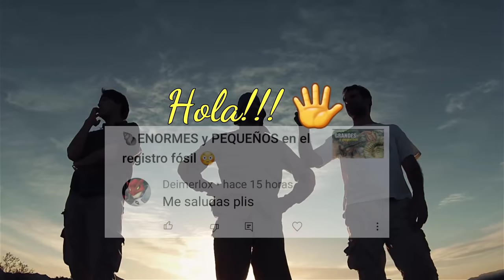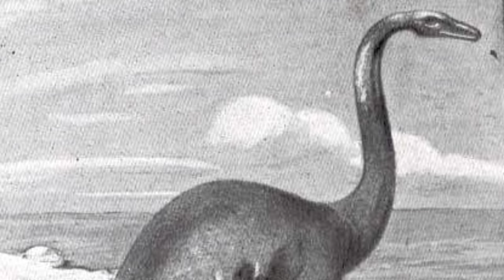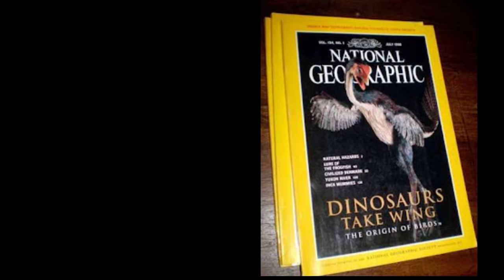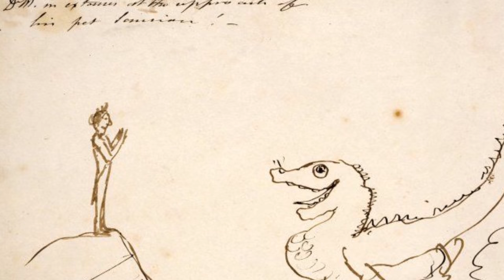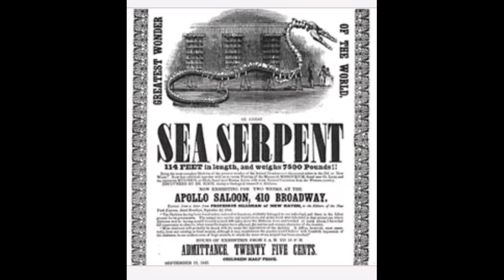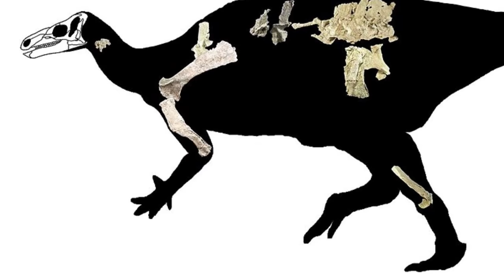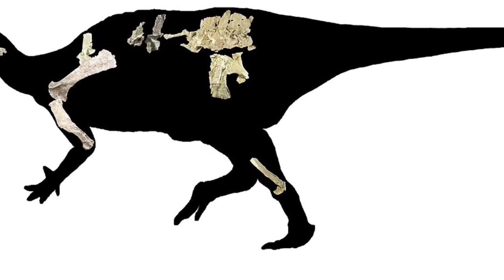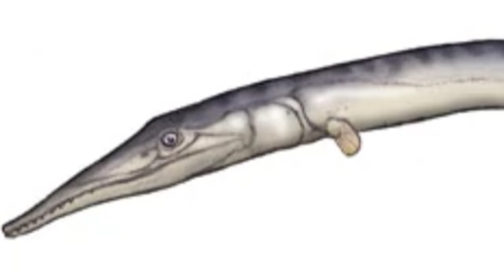RAROS Y EQUIVOCADOS 🙄🥰☺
A veces los paleontólogos no aciertan de primera 😅😅😅

Música
Audionautix Green Leaves y La Leyenda del Rey  de Whitesand